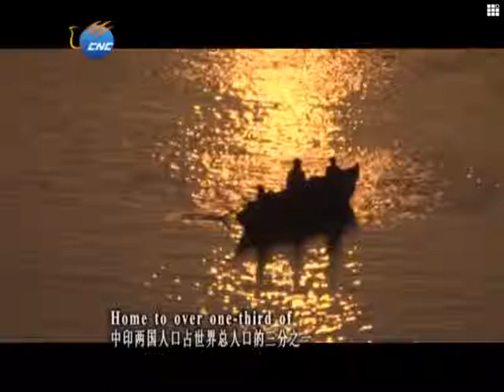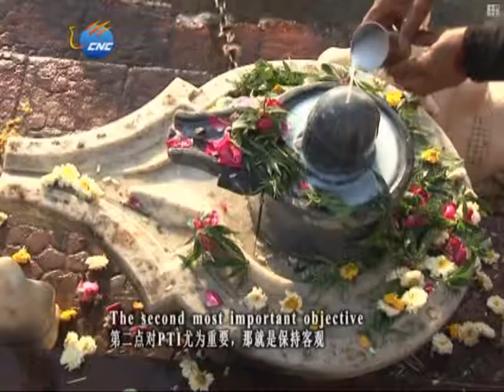Bitter sweet "Chindian" relations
Home to over one-third of the world's population, China and India are two countries that are constantly compared to one another. Both have rapidly growing economies partly due to bilateral trade between the two, with 2011's figures hitting a record high of 75 billion dollars. In an interview with CNC, K.J Varma from the Press Trust of India evaluates the real significane of Sino-Indian relations.